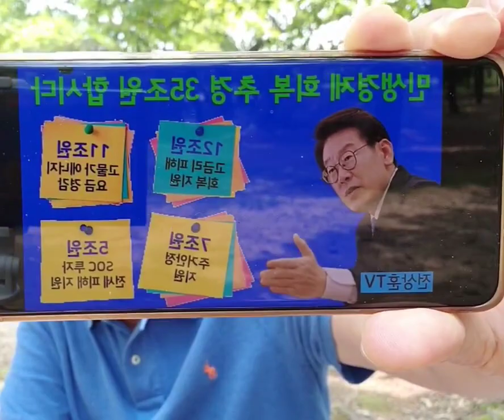이재명 민주당의 민생경제 회복 35조 추경 제안은 2023년 경제위기 극복에 가장 효과적인 마중물이다. 민주당은 추경 제안 이슈를 범국민적으로 확산하라.